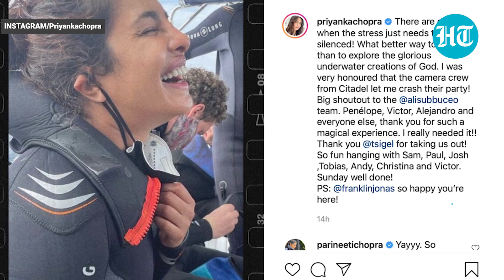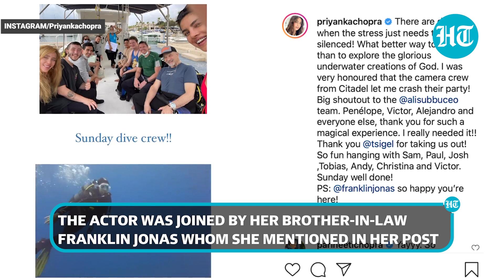Watch: Priyanka Chopra goes Scuba Diving in Spain amid Citadel shoot; Parineeti reacts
Actor Priyanka Chopra went underwater ‘exploring the glorious underwater creation of God’. She went Scuba diving in Spain where she has been shooting for her spy series Citadel. Priyanka spent her Sunday swimming in between the fishes and enjoying her time under water. She shared pictures on Instagram and wrote, “There are days when the stress just needs to be silenced! What better way to do that than to explore the glorious underwater creations of God. I was very honoured that the camera crew from Citadel let me crash their party!” Priyanka is currently shooting for Citadel in Spain’s Valencia.